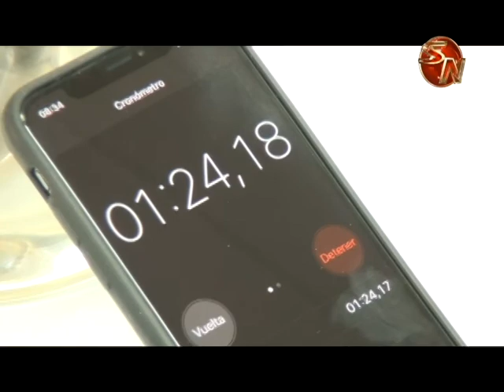Trasmitir más conocimiento a los productores de café es importante para tener un grano de mayor cali